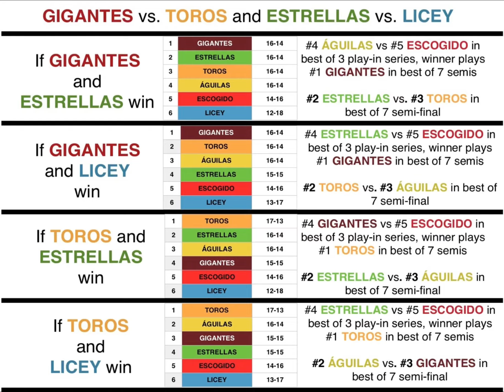4 posibles escenarios al culminar la Serie Regular en Lidom .